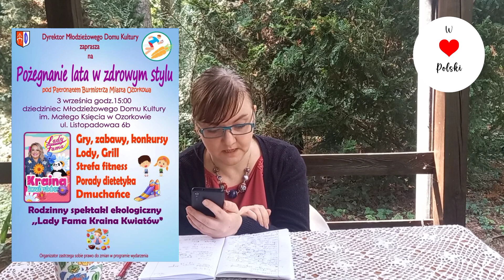Jak spędzić weekend w naszym regionie?